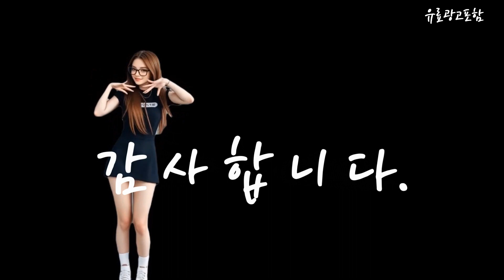아기침대 Top10!! 요즘 인기있는 아기침대 구매 가격 평점 후기 비교 총정리!!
❤️❤️❤️ 요즘 인기있는 아기침대 구매 가격 평점 후기 비교 총정리해 보았어요!! ❤️❤️❤️

[00:06]
10위. 맘마키즈폴더 에어리즈 퀼팅 범퍼 침대 핑크 + [186,000원]

[00:11]
9위. 헬로디노 아기침대 프리미엄 Ver 이동식 신생아 접이식 [117,700원]

[00:17]
8위. 아이팜 역류방지쿠션 더푹잠 아기침대 퍼플그레이 [55,000원]

[00:23]
7위. 롤베이비 유아용 해피 범퍼 매트 크림 아이보리 [173,000원]

[00:28]
6위. 로토토베베 커버분리형 역류방지쿠션 베이비 플라워토끼화이트 [48,900원]

[00:34]
5위. 라비킷 폴베디 접이식 이동식 침대 3세대 아기침대 [268,000원]

[00:40]
4위. 헬로디노 아기침대 휴대용 이동식 신생아 접이식 애기 [83,900원]

[00:45]
3위. 벨라 원목 아기침대 + 코코넛 매트리스 베어프렌즈(범퍼) [175,000원]

[00:51]
2위. Trimigo 아기침대 휴대용 이동식 신생아 접이식 산후조리원 [288,000원]

[00:57]
1위. 베베코지 신생아 아기 침대 범퍼 애기 휴대용 [105,000원]